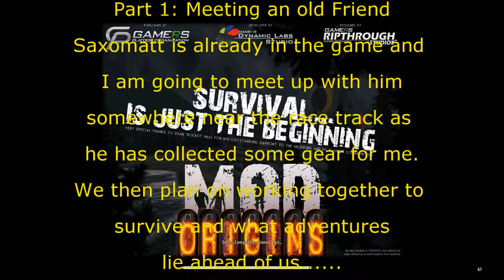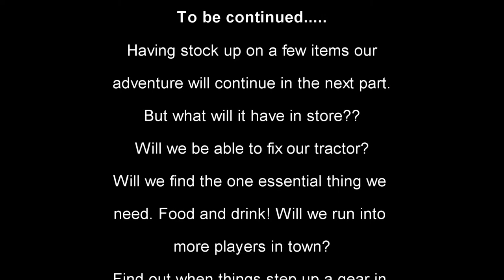Dayz Origins Adventure part 1: We found Thomas!! HD Arma 2 mod gameplay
The first part of a new series on my channel detailing the adventures of myself and fellow youtuber Saxomatt  in DayZ Origins. Not sure how many episodes i there will be yet as im experimenting with the format and seeing if it proves popular or not.
In this episode we finally get to find a "Thomas " tractor like the one featured in a couple of FRANKIEonPC's videos lol